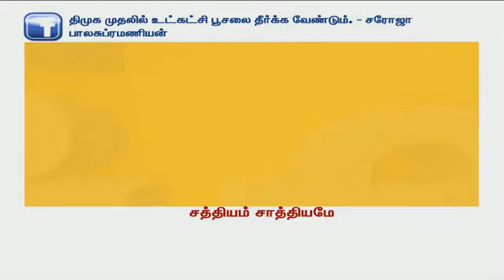தமிழகத்தை பாதுகாக்க ஸ்டாலினால் மட்டுமே முடியும் - சூர்யா வெற்றிகொண்டான், திமுக part 2